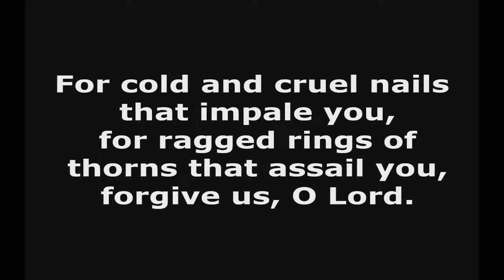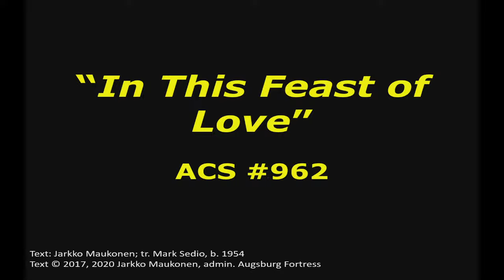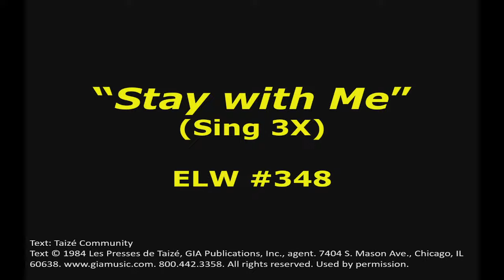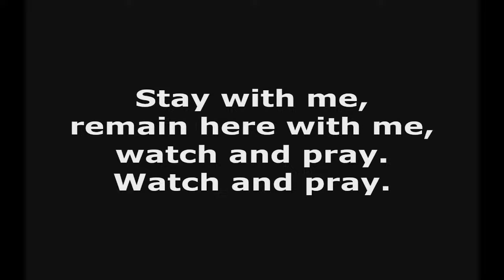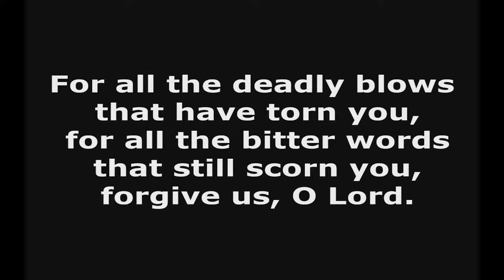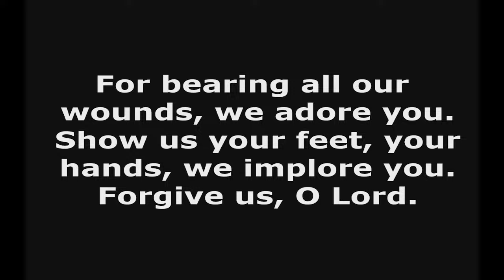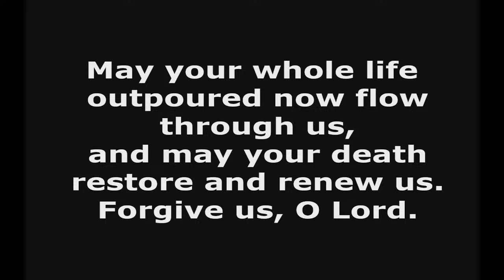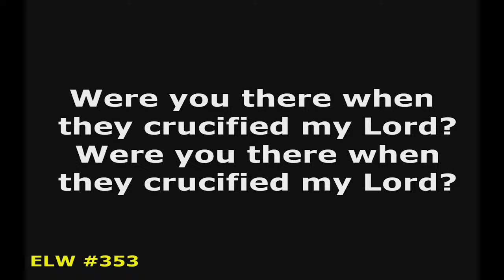Sermon Sunday, March 24th, 2024, 10:00AM Worship Service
Mark 11:1-11
Mark 14:1—15:47